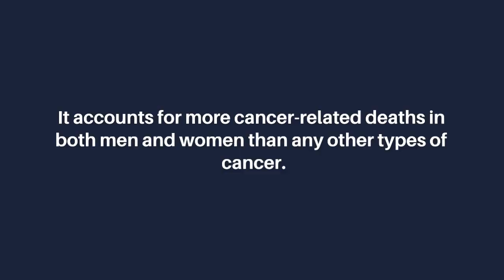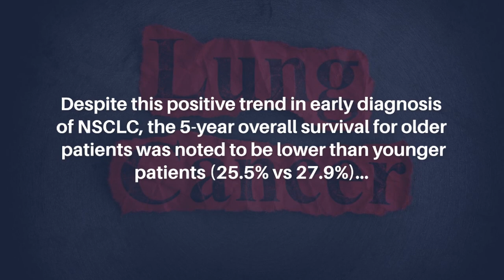Promising Trends in Lung Cancer Care, But Are We Overlooking the Majority? | Aging-US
Aging-US published this editorial on September 2, 2023, in Volume 15, Issue 17, entitled, “Promising trends in lung cancer care, but are we overlooking the majority?" by Bhavina Sharma and Apar Kishor Ganti from the Division of Oncology-Hematology, Department of Internal Medicine, University of Nebraska Medical Center, Omaha, NE. @UNMCEDU

Keywords - aging, lung cancer, clinical trials

About Aging-US